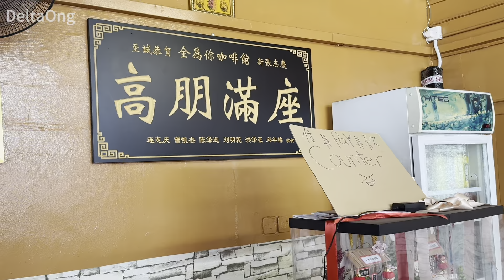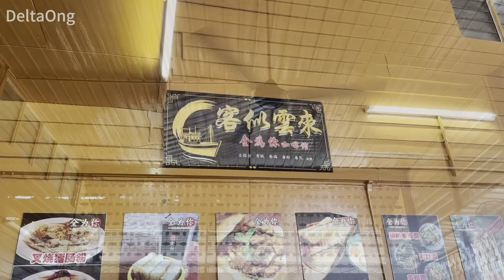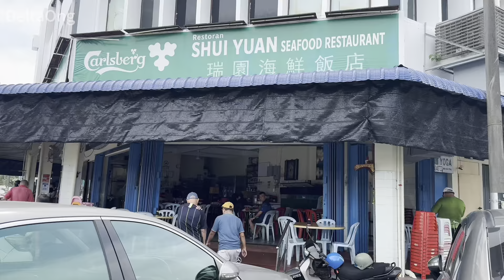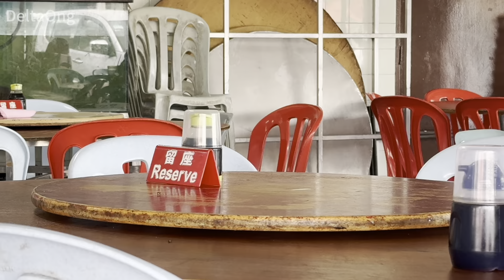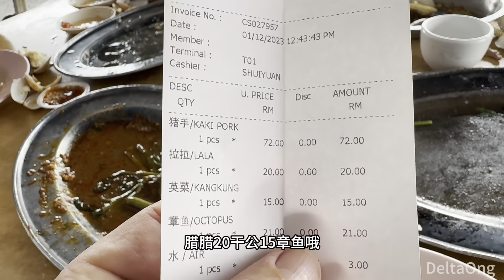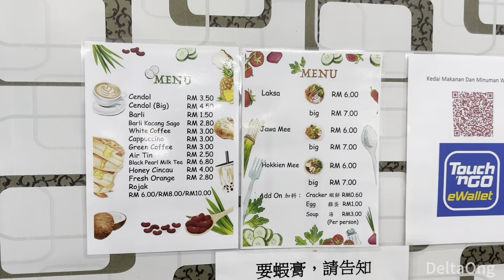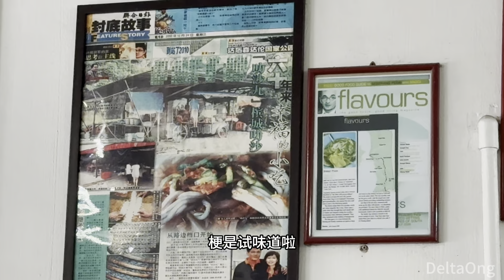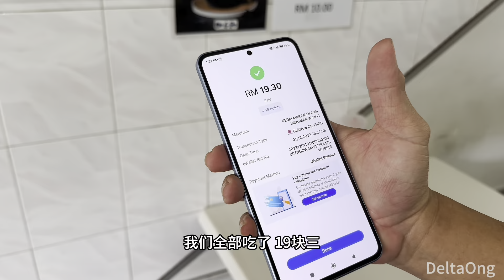峇冬丁宜早餐过后，就去Nibong Tebal 享受好吃的猪脚😋Jawi Laksa 果然名不虚传的好吃。